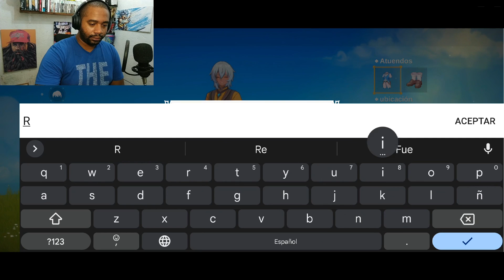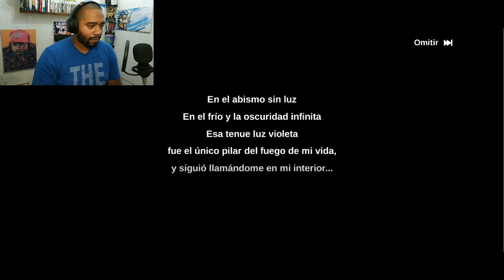SEGUNDAS IMPRESIONES.. | The Legend of Neverland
En el misterioso mundo de “The Legend of Neverland”, el Reino fantástico de Cábala, está en espera de ser explorado. Aquí un pequeño recordatorio de parte de Miru: “Ve lo más lejos posible, explora cada rincón, te divertirás inesperadamente”

“The Legend of Neverland” es un juego de estilo japonés, MMORPG de aventuras fantásticas.
En el juego, lucharás codo a codo con compañeros de todo el mundo, bajo la protección de los ancestros y hadas florales, juntos en una cruzada contra criaturas oscuras, para resolver la crisis de Cábala. Después de la batalla, tendrás un vasto y hermoso mundo por explorar. Disfruta de la pesca, la cocina y la construcción de tu propio hogar en tu tiempo libre.

※Explora el Mundo y Revela los Misterios※
Un juego de Aventura con un alto grado de libertad, puedes cruzar este mundo misterioso.
Explora y descubre numerosas misiones bien diseñadas y muchas sorpresas.
Cada encuentro o batalla te hace más fuerte.

※Lucha junto a las Hadas Florales※
En el viaje de aventura, recluta poderosas y adorables Hadas Florales a través de vínculos para ayudarte en la batalla.
Únete a esta Aventura y descubre los misterioso de este mundo junto a Caléndula, Platy, Rosa Castaña, entre otras hadas florales.

※Variedad de Clases, libre lucha※
Crea tu propio look personalizando la forma de tu rostro, el color de tu cabello, ojos y moda.
Puedes cambiar entre espadachín, explorador, erudito, artesano, entre otras clases, en cualquier momento y usar diferentes tipos de arma para luchar contra el enemigo.
Colabora con compañeros de equipo para atacar mazmorras PVE y derrotar a poderosos jefes. ¡Desafía a otros aventureros en competencias PVP por el mayor honor!

※Una Vida Enriquecedora y Alegría※
Una variedad de interesantes juegos para ti. Desde ir a pescar, cocinar el día de hoy,
O ir al bosque a atrapar insectos, la elección es tuya.
Mientras te relajas, también puedes obtener una variedad de materiales de equipo,
¡Ve a avanzar tus habilidades vitales!

Mobile:
Xiaomi Redmi Note 10 Pro
Procesador:
Ram + Almacenamiento:
6GB+128GB
Sistema Operativo:
Batería y carga:
5020mAh (typ) high-capacity battery, 33W fast charging
Display:
6.67" AMOLED DotDisplay, Resolution: 2400 x 1080 FHD+, 120Hz

PC:
Gabinete: Contender Case L21G.
Procesador: Intel 9°GEN - I5 9400F.
Motherboard: Gigabyte H310M 2.0
GPU: nvidia GTX 1660 TI.
Memoria RAM: Ballistix Sport White, DDR4 2666GHZ,16GB (2X8GB).
Fuente: Raidmax RX-530SS (Hybrid Series) 530w
Refrigeración: 4 Ventiladores RGB + Disipador de Stock (Intel).
Adaptadores: Manhattan HDMI a VGA.
Almacenamiento: SSD HP 250GB - SSD KINGSTON 240GB.

Extras:
Control de XBOX Robot White
Micrófono de Condensador BM-800
Auriculares: Gorsun M98

Sígueme :D